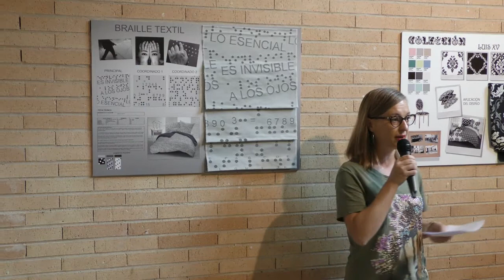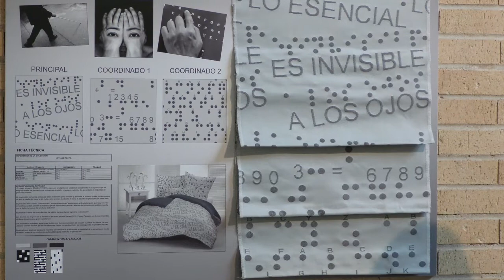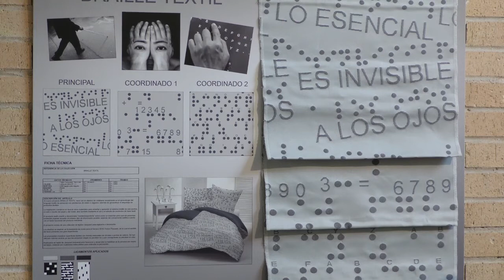1 BRAILLE TEXTIL presentación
7 de julio 2017
La Cátedra AITEX - UPV ha organizado su primera gran actividad. Se trata de la primera edición del Concurso de diseño y desarrollo de tejido Jacquard.

Después de que los participantes explicaran al jurado sus propuestas, se han dado a conocer los ganadores de este concurso. Todos los participantes han agradecido a la cátedra la oportunidad que se les ha brindado por poder exponer sus propuestas. Los tres trabajos ganadores, que se han dado a conocer en el Campus de Alcoy de la UPV, estarán expuestos en las diferentes sedes de la UPV y en la Feria Home Textil Premium, que tendrá lugar en la Caja Mágica de Madrid del 6 al 8 de septiembre de 2017. En estos trabajos se ha valorado la presentación, la calidad técnica, la originalidad, la creatividad y las tendencias de moda.

El primer premio ha sido para Nerea Sanjuan con su propuesta 'Flamingo Palms'. Según ha explicado su creadora, se trata de un diseño de textil de decoración y hogar de tendencia actual con frescura, un carácter atrevido, tropical natural y dulce. Está pensado para personas extrovertidas y con ganas de marcar la diferencia. Nerea recogió el premio, valorado en 1000 euros, de manos de José Millet, vicerrector de Empleo y Emprendimiento de la UPV.

Lorena López ha sido la ganadora del segundo premio valorado en 500 euros. La principal diferencia respecto al resto de propuestas es que está basado en el lenguaje braille. Según cuenta Lorena, 'Braille Textil' nace para colaborar con el aprendizaje del lenguaje braille con personas con problemas de visión o ceguera. El relieve de este textil hace que el tacto también sea importante. En el diseño principal se puede leer que "Lo esencial es invisible a los ojos". Vicente Blanes, director de AITEX, ha entregado el segundo premio.

El tercer premio del concurso de textil Jacquard ha recaído en María Matarredona por su propuesta 'Tropic'. María comenta que está inspirado en el sentido tropical, tanto en colores como en diseño. La propuesta está pensada para la temporada de primavera verano 2018. La subdirectora de Cultura del campus de Alcoy de la UPV, Rosa Vercher, ha entregado el premio valorado en 250 euros.

La colaboración del campus universitario y el instituto textil se refuerza con premios como los del textil Jacquard. Vicente Blanes, director de AITEX, ha comentado que el concurso tiene el objetivo que "los alumnos conozcáis el textil, os ilusionéis y, si puede ser, os enamoréis del textil para que vengáis a trabajar con nosotros".

José Millet, vicerrector de Empleo y Emprendimiento de la UPV, ha cerrado el acto diciendo que "estos premios hacen que los participantes tengan iniciativa y que sean creativos. Que tengan pasión por el producto les hace más tolerantes a la frustración y también agudiza la forma de venderlo". Estas cualidades, según Millet, son las que "las empresas piden de ellos".